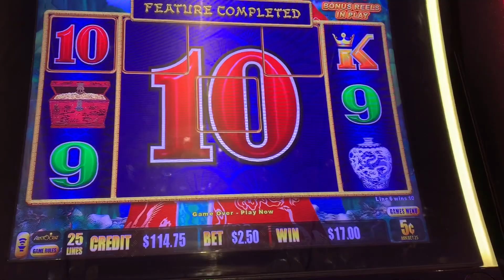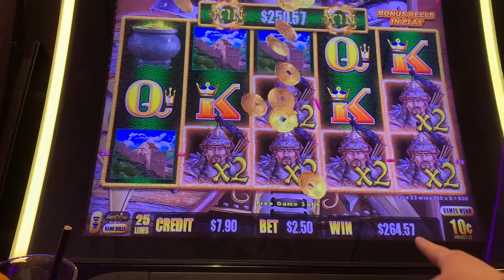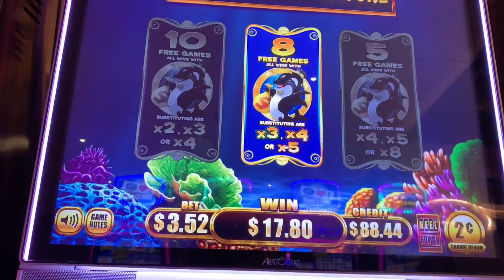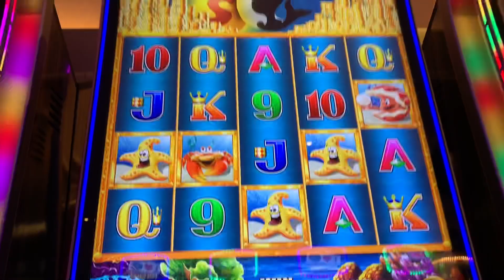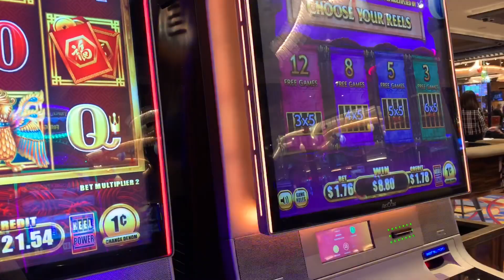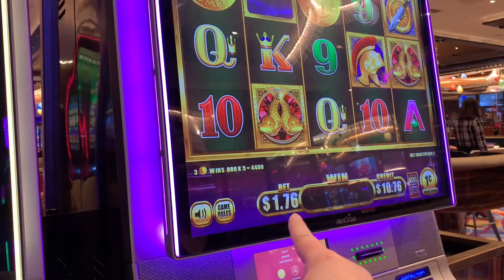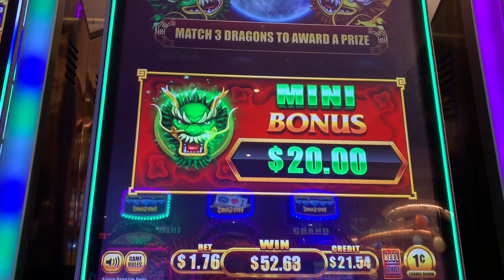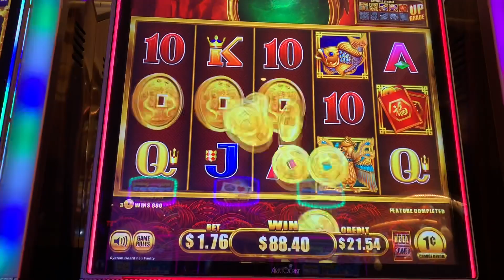HUGE WIN on DRAGON LINK! 2x 2x 2x 2x MULTIPLIERS! GAMBLING at HARD ROCK AC w/ MY FRIEND JEN!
I did not expect all the multipliers to line up so perfectly with a top symbol! OMG this paid a lot! We had not played at Hard Rock Atlantic City since they opened but we had a blast with my friend Jen! So much drinking, laughing and winning!